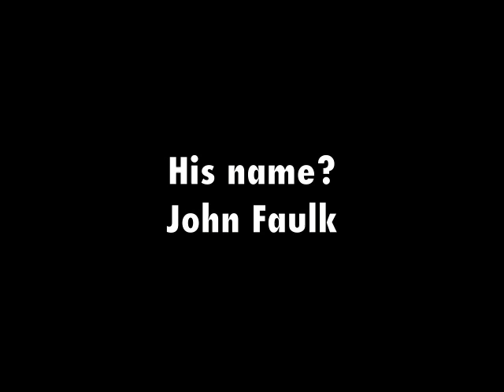John Faulk: an HONORABLE servant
On the House floor, Sheila Jackson Lee showed her true contempt for her constituents.